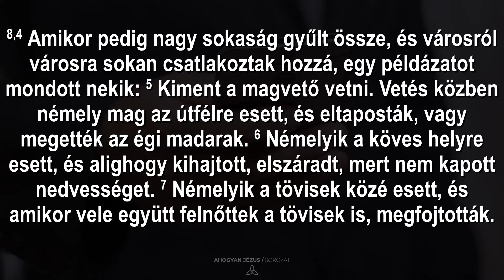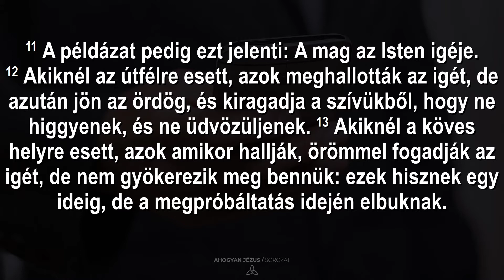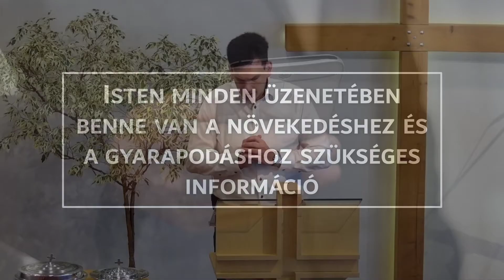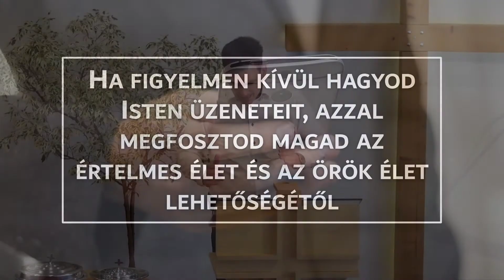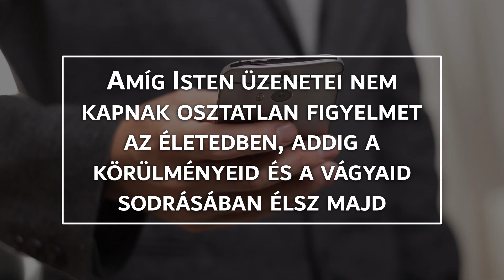Dr. Pafkó Tamás: Bejövő üzenetek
Bejövő üzenetek sokaságáról döntünk nap mint nap. Egyszer felveszed, máskor nem. Az egyiket elolvasod, a másikat nem. Némelyiket visszahívod, a másikat várakoztatod vagy éppen elutasítod. Jézus szerint Isten üzenetei is ugyanígy elérnek hozzád, és ugyanúgy felelős vagy, hogy hogyan döntesz. Üzenetekről, döntésekről és felelősségről lesz szó vasárnapi istentiszteletünkön.